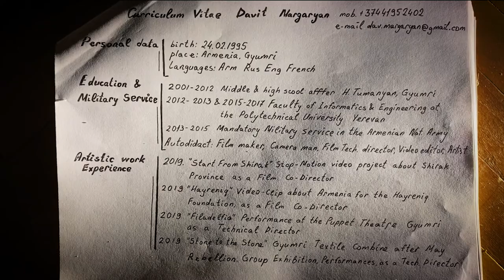Davit Margaryan's CV